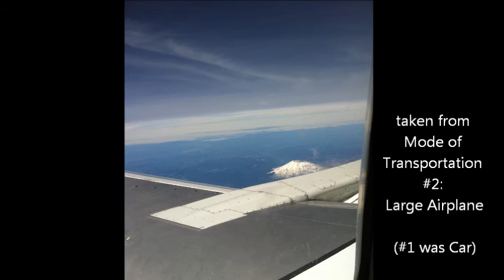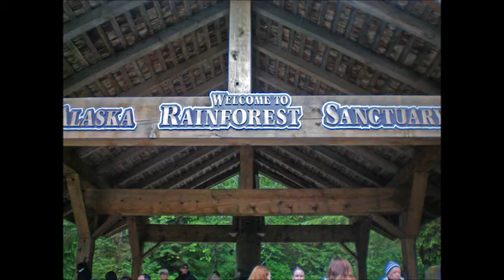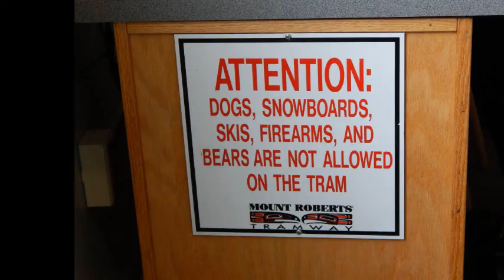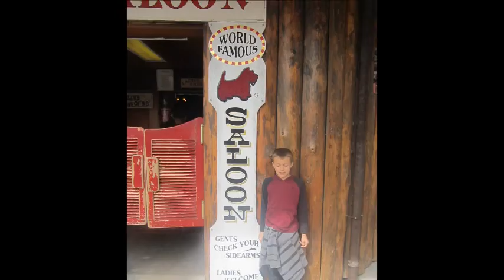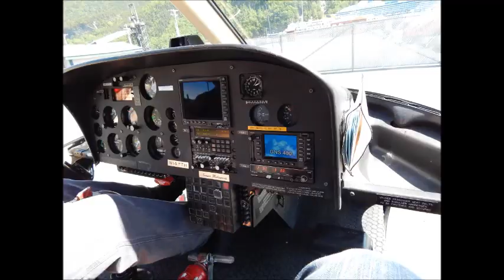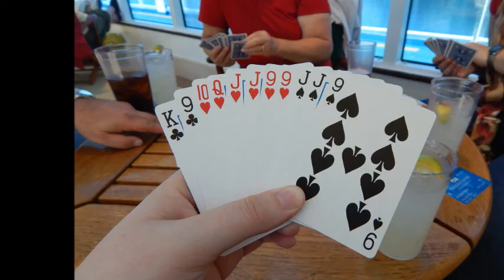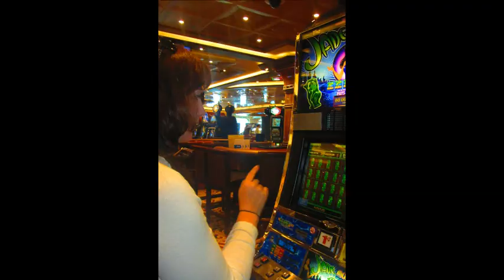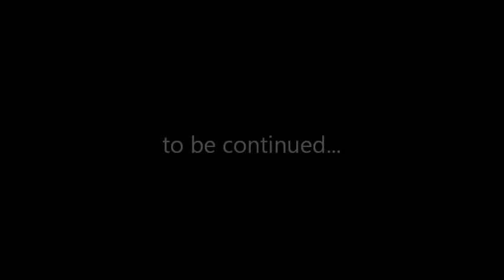Alaska Cruise 2013